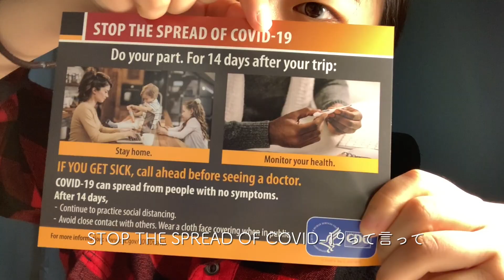アメリカに入国しました。空港で聞かれたことについて。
2週間前、留学のためアメリカに入国しました。
入国できるか不安でしたが、学生ビザとI-20を提示したら
素早く審査を通ることができました。
これから大学１年生になるのですが、留学生活の様子や
留学生に役立つ情報などを発信していこうと思っています！